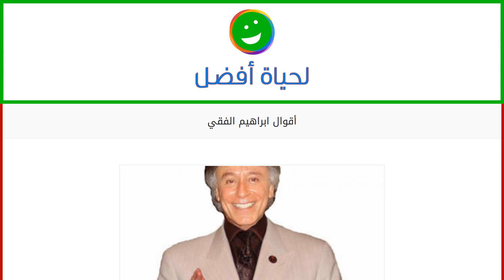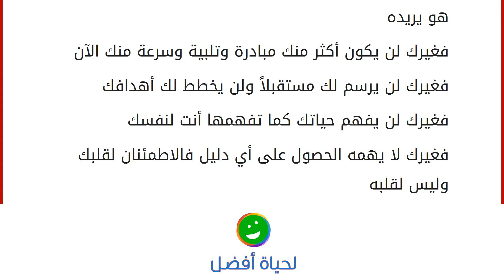أقوال ابراهيم الفقي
إقراألمقال كاملا :
محتويات
١ الدكتور إبراهيم الفقي
٢ حكم إبراهيم الفقي
٣ أجمل ما قال
٣.١ كن أنت الدكتور إبراهيم الفقي
إبراهيم الفقي - رحمه الله - رجل غني عن التعريف فلا يوجد أحد منا لم يسمع عنه، فهو رائد في علم البرمجة اللغوية العصبية وفي علم التنمية البشرية في العالم العربي بأكمله، وكان رئيساً لمجلس إدارة المعهد الكندي للبرمجة اللغوية وهو المؤسس لمجلس إدارة مجموعة شركات إبراهيم الفقي العالمية، وحصل على درجة الدكتوراه في علم الميتافيزيق من الولايات المتحدة الأمريكية، وهو مؤلف علم ديناميكية التكيف العصبي وعلم قوة الطاقة البشرية. كان له تأثير كبير على شبابنا إذ إنّه رجل معاصر ذو رؤيا معاصرة حاكى الواقع بإنجازاته وأفكاره النيّرة، وهنا نضع بعضاً من أقواله وحكمه وأفكاره: حكم إبراهيم الفقي نرى مالا نريد ونريد مالا نرى فنفقد قيمة ما نرى ونضيع في سراب ما لا نرى كن حريصاً ألّا تفقد قيمة ما ترى. لولا وجود عكس المعنى ل